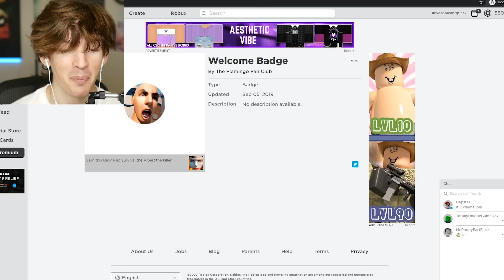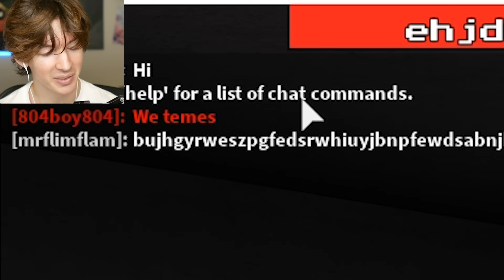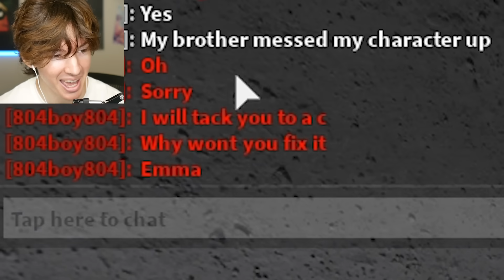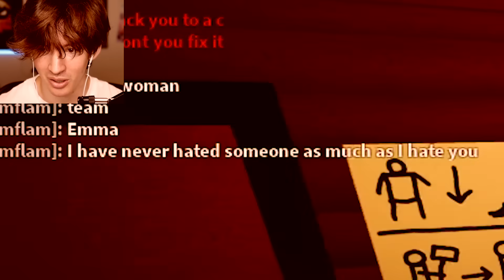Roblox POSSESSED...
Today I play a game on Roblox called Possession which is like flee the facility and murder mystery and incognito it's rly sick